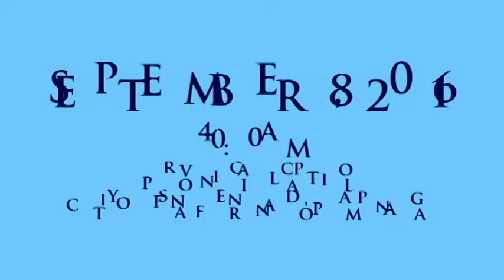Canonical Coronation of Virgen de los Remedios 2016 Teaser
An invitation for the upcoming Canonical Coronation of Virgen de los Remedios,  Patrona de la Pampanga.

The image of the Virgen de los Remedios was canonically crowned last September 8, 1956.
This 2016, the Archdiocese of San Fernando will celebrate the 60th Anniversary of this historical event in the Provincial Capitol where the first coronation took place.